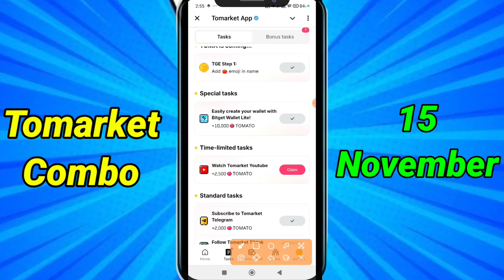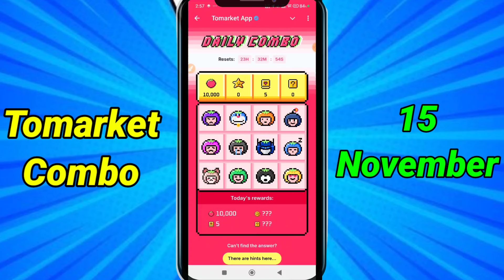🍅Tomarket Airdrop Combo 15 November | Tomarket Daily Combo Today | Tomarket Secret Combo Today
34 september tomarket combo
tomarket airdrop combo
tomarket airdrop
tomarket withdraw
tomarket wallet connect

your queries;
tomarket app
tomarket airdrop
tomarket airdrop price prediction
tomarket mining
tomarket telegram
tomarket daily combo
tomato coin
tomarket airdrop